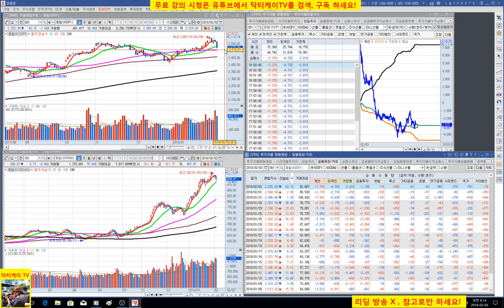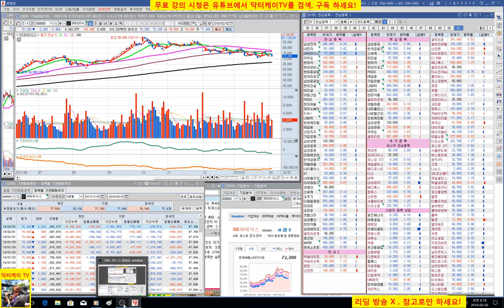= 닥터케이 TV =주식기초강의 83회 /주식으로 1억만들기 필살기 4편/여러분 공부는 좀 하십니까?/직장인과 주식초보를 위한 주식방송